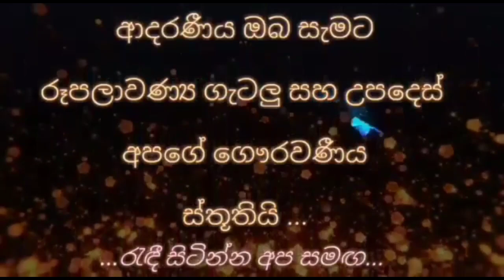ඕනෑම සමකට ගැලපෙන විදිහට අල ක්‍රීම් එක අලුත් විදියකට හදාගන්නේ මෙහෙමයි..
අල ක්‍රීම් එක අලුත් විදියකින්- ඕනෑම සමක් සහා සුදුසු පරිදී..
අව්වට පිලිස්සුනු අවපැහැ උනු  සමක් සදහා පැක් එකක් ..

Potato cream for all skin type & added little tip for sun tan ...